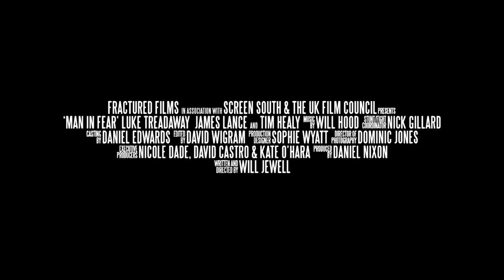'MAN IN FEAR' trailer for short film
This is a trailer for my latest short film 'Man In Fear' ) produced by Fractured Films and starring Luke Treadaway (Attack The Block, Clash of the Titans), James Lance (Bronson, Marie Antoinette) and Tim Healy (Auf Weidersen Pet, Benidorm). For more details of latest screenings and film festival selections go
The film premiered at the BFI London Film Festival and has since been selected for Cleveland, Little Rock, Brussels, Encounters, i-shorts and Courts Du Polar. The film is a window into a world in which Conceptual Artists create accidents as works of art and is currently in development as a feature film.